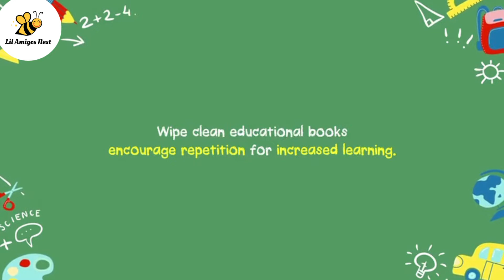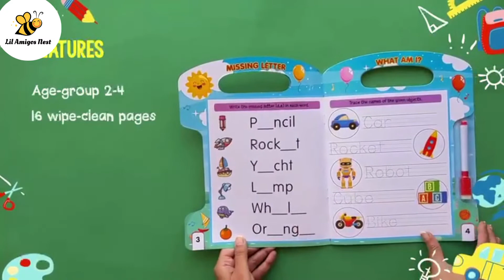Lil Amigos Nest Write and Wipe books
Checkout Lil Amigos Nest write and wipe books